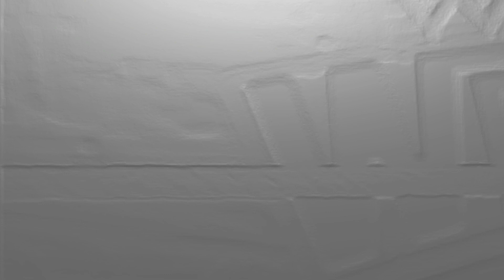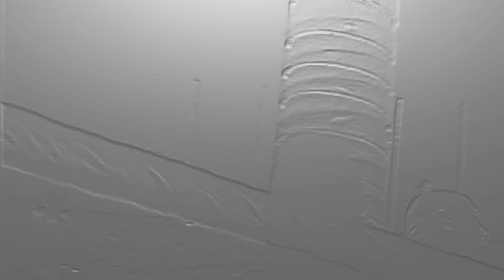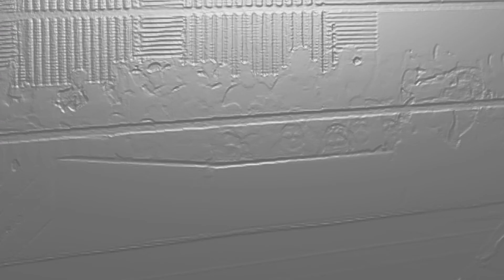Super Cena VS Rock and Brock!!?!! [WWE 2K23] (Showcase mode) #9 PS5 Gameplay